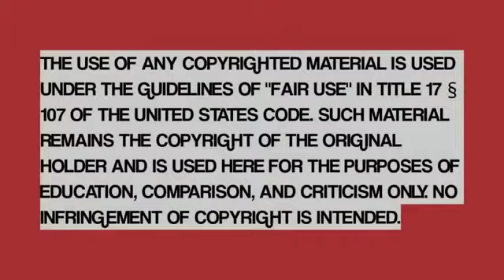Mermaid Waves Straightener Tutorial